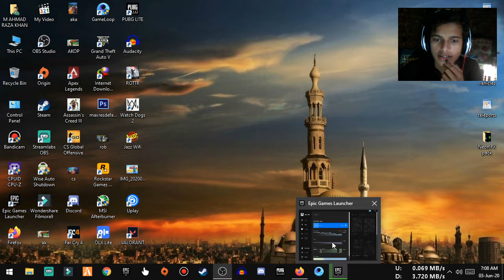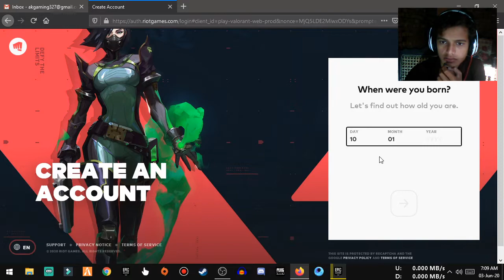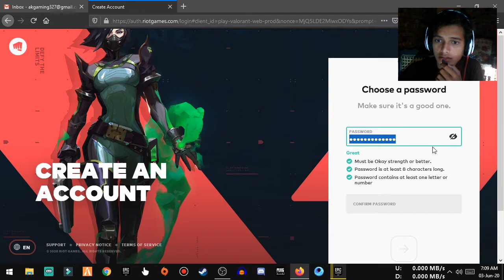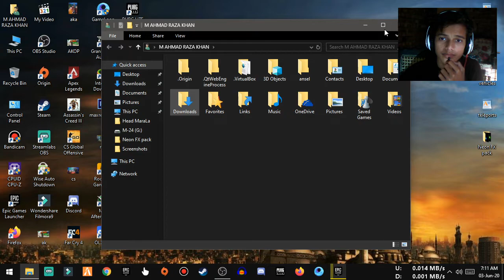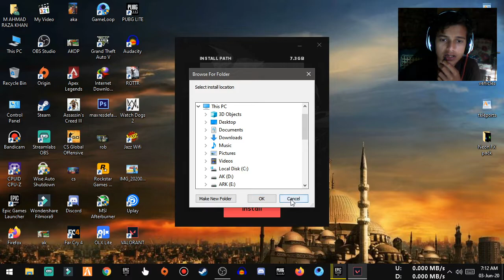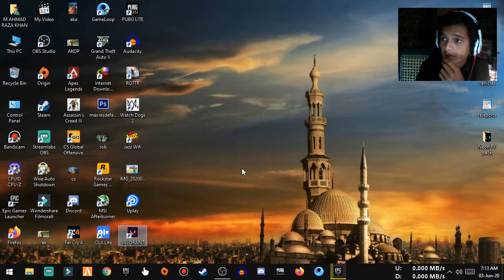How to GET 150+ FPS in VALORANT on LOW END PC | NO GRAPHICS CARD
How to PLAY VALORANT on LOW END PC in PAKISTAN!

★·.·´¯`·.·★Disclamer★·.·´¯`·.·★
Everything that is shown in my Video or Livestream is Fictional...
I don't spread hate or Violence
So please Enjoy the Game.

GPU:► HD RADEON 8570
HDD:►160GB+160GB+500GB
(TAGS)